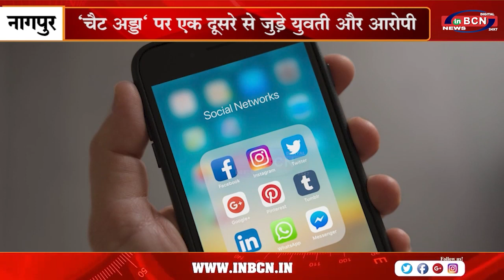टेलीग्राम से युवती को भेजा अश्लील मैसेज ... INBCN NEWS